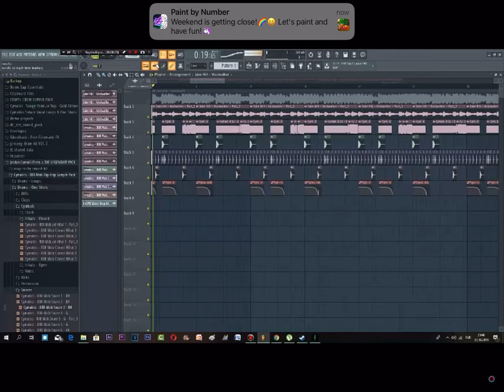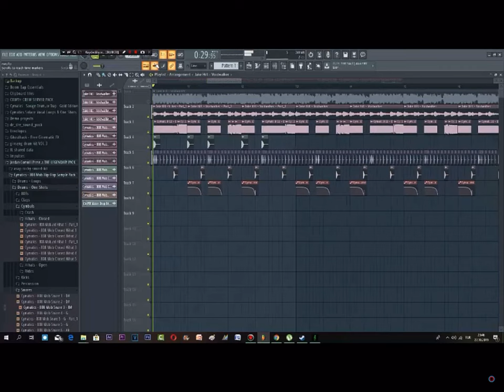December 13, 2022